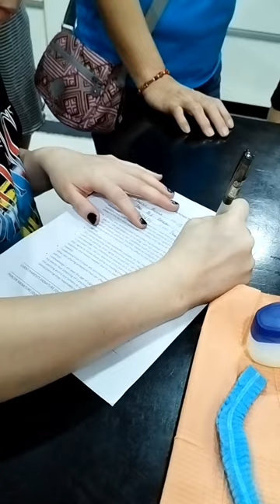Piercing Party🎉🎊Home Service🏠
Thankyou Ma'am Kyla & Family/Relatives🧡
6 Earpiercing Done🔥ASTM F136 Titanium🛡️ & 316L Surgical Steel🛡️

📍No copyrights infringement indented. This is for background music and entertainment purposes only.

1️⃣Auricle✅-Titanium G23
2️⃣Rook✅-Titanium G23
3️⃣Auricle✅- Titanium G23
4️⃣Rook✅ - 316L Surgical Steel
5️⃣Upperlobe✅ 316L Surgical Steel
6️⃣Standard Lobe : Free Piercing🎊🎉 Titanium G23

ASTM F136 Titanium🎖️

Titanium G23 (Ti-6Al-4V-ELI) Certified ASTM F136)
Is the Material Used In Surgical Implants
Resistant To Body Fluids & 100% nickel Free

-Zero Nickel (100% Nickel Free)
-Hypo-Allergenic
-Bio-Compatible (Friendly With Your Body)
-Lighweight - 50% Lighter than Surgical Steel
-No. 1 recommended jewelry For Initial Piercing

This is Jes Piercing Artist From Jez Body Piercing🏅

Thing's Jez Body Piercing Used To Ensure The Safetiness & Satisfaction Of Our Client🔥

✅1️⃣UV Storage Sterilizer From RBP🔥
✅2️⃣Mini High Temperature Sterilizer
✅3️⃣High Grade Titanium G23 Jewelry From RBP🏅
- Safe,Sealed & Sterilized💯
✅4️⃣High Quality EO Gas Sterilized Piercing Needle From RBP🏅
- High Quality Sterilized Tools From RBP🏅
✅5️⃣ 316L Surgical Steel Jewelry From RBP
- Safe,Sealed & Sterilized 💯
✅6️⃣Needle Receiver - Disposable
✅7️⃣Dental Bib & Disposable Gloves
✅8️⃣ 70% Isopropyl Alcohol & Alcohol Swab
✅9️⃣Hair Cap & Petroleum Jelly
✅🔟Betadine (Recommended For the Aftercare)

1️⃣Butas Pinas Body Modification/Piercing Artist🔥
⭐Officer Of Butas Pinas Modification🔥
With I.D & Certification of Membership💎

🎖️Undergo Skin Diver💎 Dermal Implant Proper Training  Procedures

🎖️Mentor/Trainer:Rommel Bacsal Of Romell Body Piercing🎖️

2️⃣DTI Registered✅

3️⃣FullyVaccinatedAstraZenica
W/ Vaccination Card✅
🎖️Booster Done✅Moderna💯

100% Fully Vaccinated Piercing Artist🎖️

4️⃣Attended Department of Health Seminar✅

-Attended HIV/STD,Hepatitis Awareness,
BloodBorne Pathogens,Blood Transfusion
Infection Control/Piercing Seminar and Screening Program⭐⭐

5️⃣Intensive Body Piercing And Hygiene Certificate✅-Has Succesfully completed the course of instruction in body piercing arts in which relevant human anatomy aesthetics,techniques,health & safety issue  and Aftercare,also demonstrated advanced profieciency in arts✅

6️⃣Officially Trained By: RBP With Certificate of Training Romell Body Piercing✅

7️⃣Certificate Of High Grade Titanium G23 & 316L Surgical Steel Jewelry✅

8️⃣My Mentor: Sir Romell Bacsal of Romell Body Piercing-RBP

9️⃣Certification Body Piercing Training:

 -including Body Piercing & Jewelry for Initial Piercing,
Complete Piercing Tools✅
Aftercare & Proper Procedure/Techniques✅🤘

🔟 316L Surgical steel & High Grade Titanium Grade2️⃣3️⃣ for Initial Piercing⭐

Home Service is Available🔥📞✅